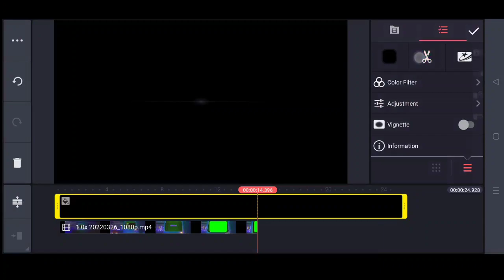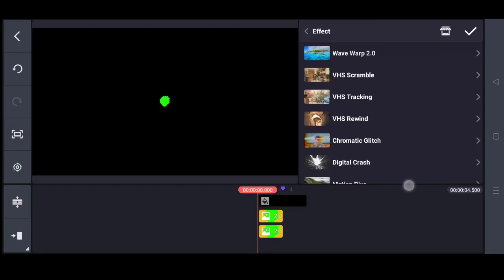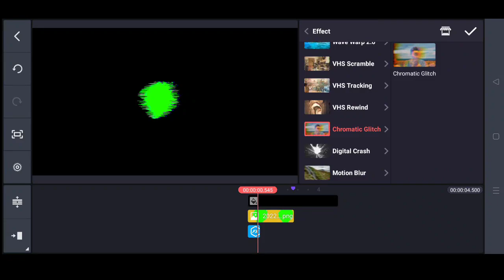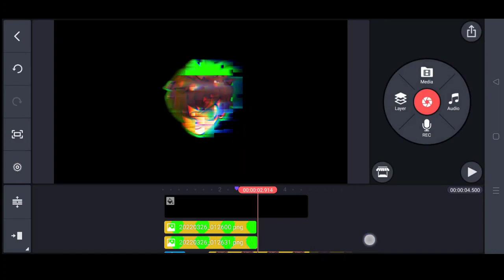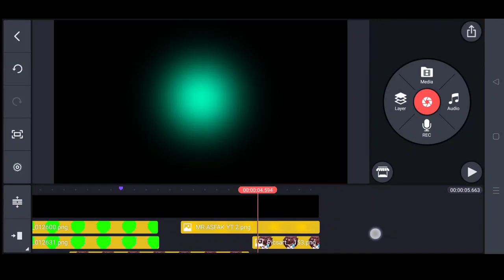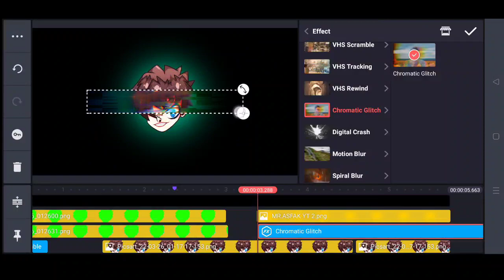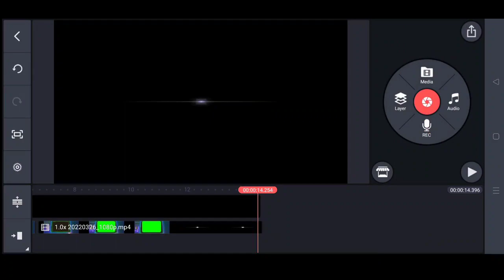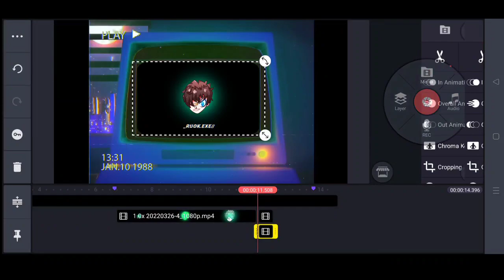How to edit iike RUOK FF 😍🔥 NEW INTRO / How To Edit Like Ruok ff New Monatge in Kinemaster 😱